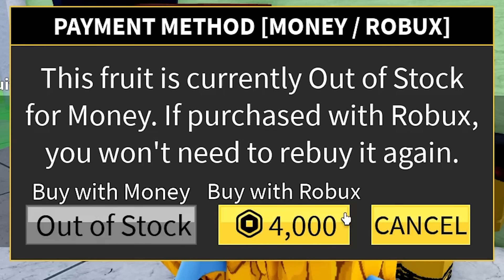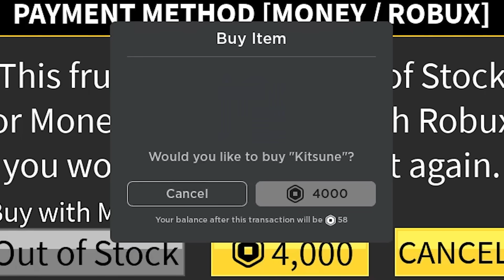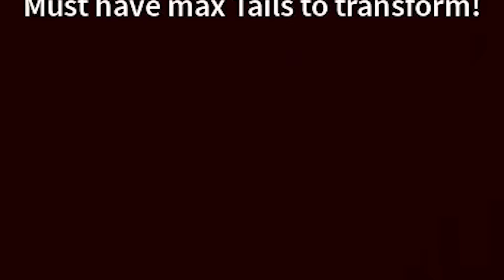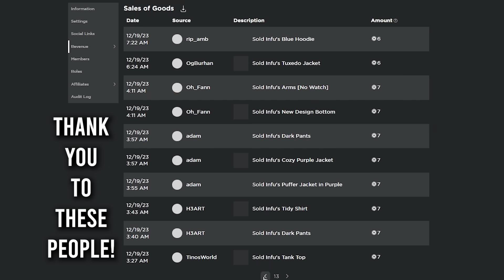I Obtained KITSUNE..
rip robux